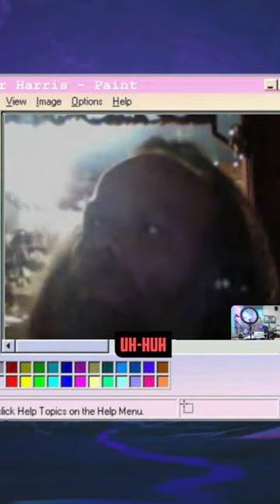Thor Harris & His Rules For Touring As A Band🎸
Thor harris came on to our show and discussed various topics. In this clip, Thor Harris from The Swans goes over his list and how its helped touring bands and musicians